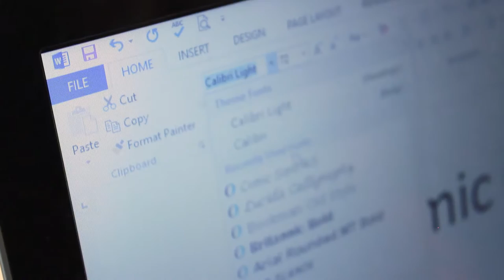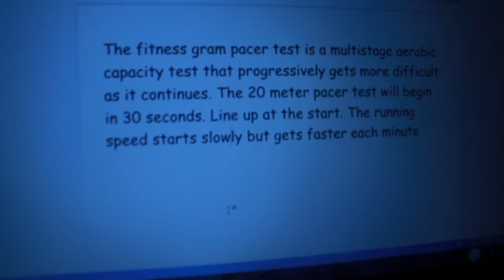Comic Sans - 2017 Remake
In 2012, Multimedia students created "Comic Sans: The Movie", an epic tale highlighting the plight of one man's battle against a terrible font. It was produced by John Huff, Matt Boisseau, Mitch Pierce, & James Wilber.

For a "Re-Make" project in 2017, a group of juniors from Multimedia produced this "re-make", which re-tells the story with a few new twists.  It was produced by Savannah Walpole, Izzy DiOrio, Nate Reedus, Hunter Thiede, and Andy Watros.